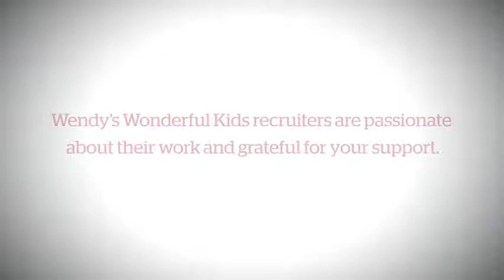Thank You from Nikki (Canada) | Dave Thomas Foundation for Adoption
"We need your help in terms of funding for the Dave Thomas Foundation for Adoption," says Nikki, a Wendy’s Wonderful Kids recruiter in Ontario, Canada.

"It's critical work. Look at the numbers of kids and youth in care. It's very alarming to me. Anything you can do to help is appreciated."